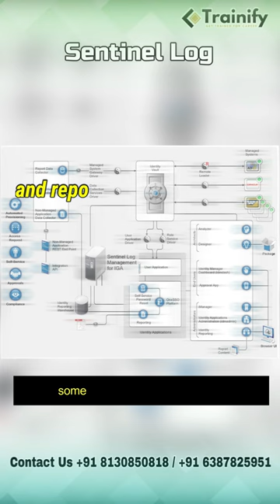What are NetIQ Sentinel Logs? | The Short Guide to Understanding and Managing Your Logs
Welcome to NetIQ Sentinel Log Video, Here, we will provide you with information about Sentinel Log, its features, and benefits.
Video covered:
What are NetIQ Sentinel Logs?
How NetIQ Sentinel Logs Application work?
How to perform Sentinel Logs?
What is the need for the Sentinel Logs?
Why organization need this Application?
What is the importance of Sentinel Logs?
How it can help you to improve your application performance and security?